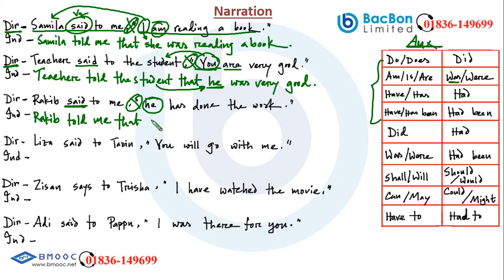Narration (Part-2) | English Grammar | JSC | BacBon School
Class: JSC
Subject: English Grammar
Topic: Narration (Part-2)